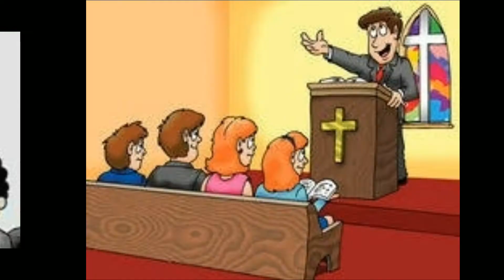ప్రభు ప్రశ్నలు పార్ట్-3. నిన్ను ప్రేమించే వారినే ప్రేమిస్తావా..?